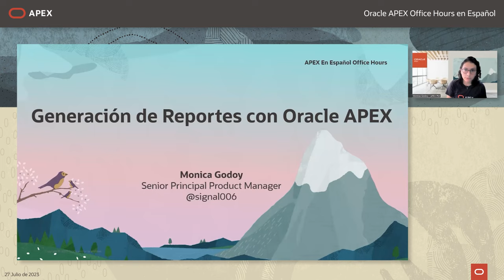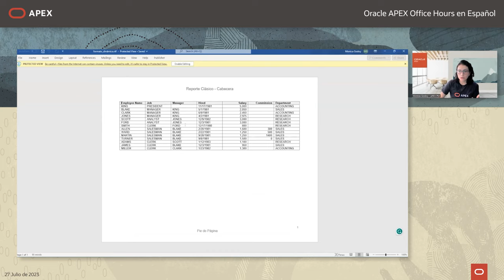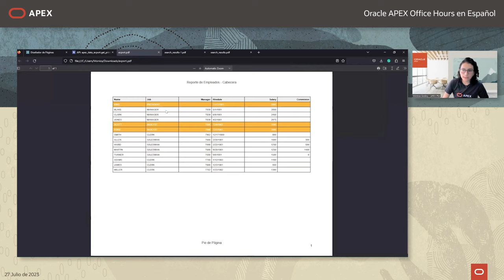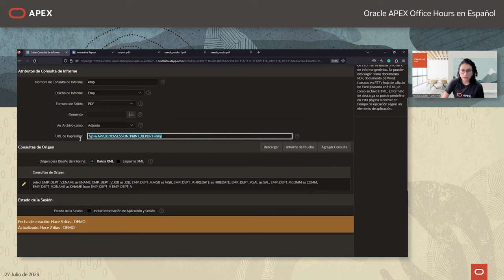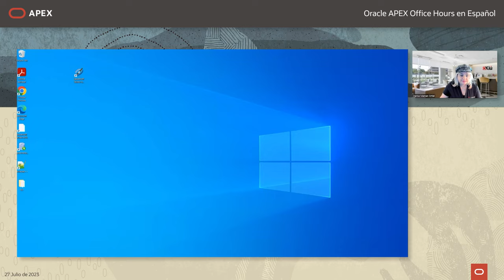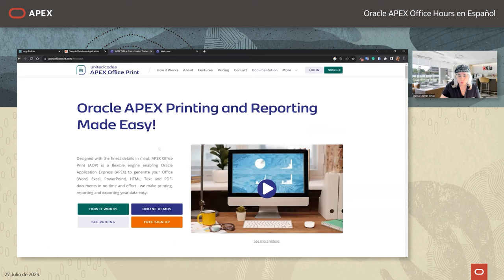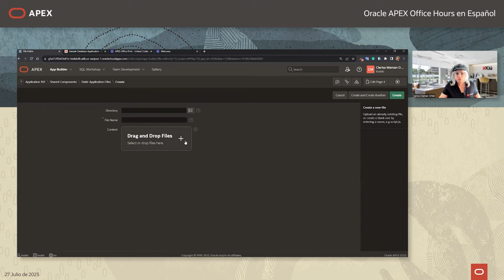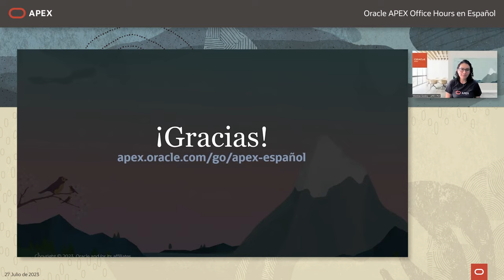Generación de Reportes con Oracle APEX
Oracle APEX ofrece una gran variedad de opciones para generar reportes dinámicos, personalizados y en diferentes formatos para cumplir con las necesidades de los usuarios.

En esta sesión, mostramos como se pueden generar reportes con APEX utilizando opciones nativas y comerciales:
- Componentes Nativos
- APIs Nativas
- Oracle Analytics Cloud (OAC)
- APEX Office Print (AOP)
- JasperReportsIntegration

Presentadora Invitada: Clarisa Maman Orfali.
Clarisa es Ingeniera en Sistemas de Información con especialización en Oracle APEX desde 2012. Se desempeña como Directora de Soluciones de Negocios y Servicios de Aprendizaje Global de TI en Kiú Software Integration y también es Oracle ACE Director.